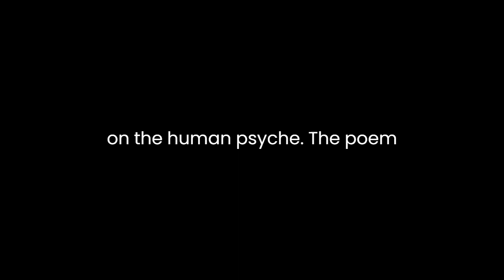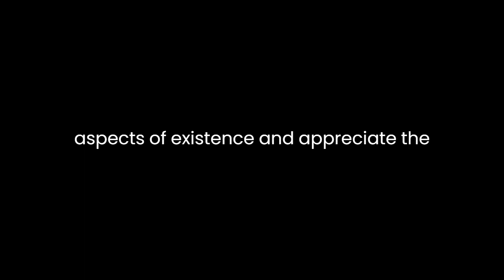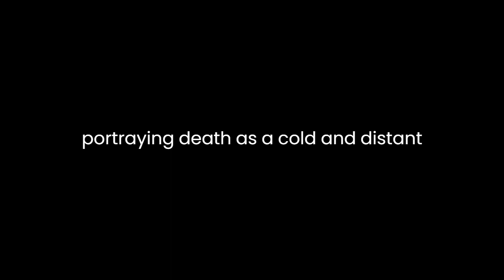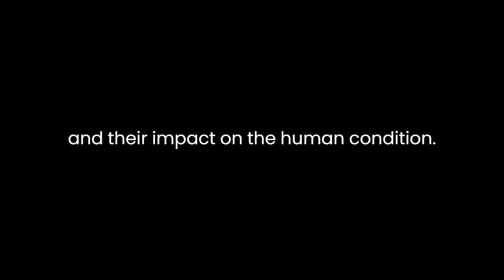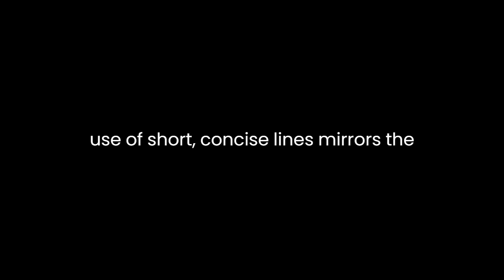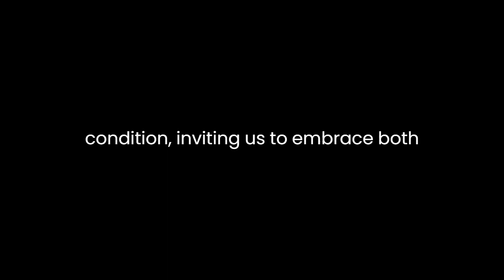"Kroz eros i thanatos" By Stanka Gjurić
"Kroz eros i thanatos" by Stanka Gjurić is a profoundly introspective poem that delves into the intricate interplay between two fundamental aspects of human existence: eros, representing the life force and the pursuit of pleasure, and thanatos, symbolizing death and the inevitable end of life. Through evocative imagery and lyrical language, Gjurić explores the coexistence of these opposing forces and their profound impact on the human psyche.The poem opens with a striking juxtaposition of eros and thanatos, setting the tone for the entire piece. Gjurić describes eros as "životna niti rasklimana" or "life threads loosened," highlighting its transient and fragile nature. This initial portrayal immediately introduces the theme of impermanence, a central motif throughout the poem. In contrast, thanatos is depicted as "oslikana smrt" or "painted death," suggesting a certain allure or fascination in the face of mortality. This dichotomy between the allure of pleasure and the inevitability of death establishes a tension that runs throughout the poem.The poet employs vivid and sensory-rich imagery to convey the allure of eros. Phrases like "miris svježih jutara" (the scent of fresh mornings) and "sjajnog svilenog tijela" (the radiant silk body) create a sensory landscape that celebrates the pleasures of life. These images invite the reader to savor the sensual aspects of existence and appreciate the beauty that surrounds us. Gjurić's use of personification, such as "svijet živih se vješto smije" (the world of the living skillfully laughs), imbues eros with a sense of vitality and agency, as if it has a life force of its own.However, beneath the surface of these sensual pleasures lies an undercurrent of melancholy and apprehension. The poet suggests that eros is not a purely joyous force but is, in fact, haunted by the shadow of thanatos. This is evident in lines like "usahla ruka u tamnu krv" (the withered hand in dark blood), which hint at the inevitability of decline and decay. The juxtaposition of eros and thanatos becomes more explicit as the poem progresses, highlighting the inescapable connection between the two.Gjurić's exploration of thanatos is equally poignant. Rather than portraying death as a cold and distant inevitability, the poet presents it as something intimately entwined with life. Thanatos is described as "godišnje doba" (a season) and "domovina tišine" (the homeland of silence), emphasizing its role as a natural part of the human experience. This portrayal challenges the conventional view of death as something to be feared and rejected, inviting the reader to contemplate its place in the broader tapestry of existence.The poet's language becomes increasingly introspective as the poem unfolds. Gjurić delves into the emotional and psychological dimensions of eros and thanatos, suggesting that our individual experiences of pleasure and mortality are deeply intertwined with our inner selves. The phrase "u nutrini moje krvi" (in the depths of my blood) signifies an intimate, personal connection to these forces, underscoring their universality and their impact on the human condition.The poem's structure also contributes to its thematic development. The use of short, concise lines mirrors the brevity of life and the fleeting nature of pleasure. The fragmented structure of the poem reflects the fragmented nature of human existence, where moments of joy and sorrow coexist in a complex tapestry. Additionally, the repetition of certain phrases, such as "kroz eros i thanatos," serves as a refrain that reinforces the central theme and invites the reader to ponder its significance.In conclusion, "Kroz eros i thanatos" by Stanka Gjurić is a thought-provoking exploration of the complex interplay between eros and thanatos in the human experience. Through vivid imagery, lyrical language, and introspective reflections, the poet invites the reader to contemplate the transient nature of pleasure, the inevitability of death, and the profound impact of these forces on our inner selves. Gjurić's poem serves as a meditation on the human condition, inviting us to embrace both eros and thanatos as integral aspects of our existence.